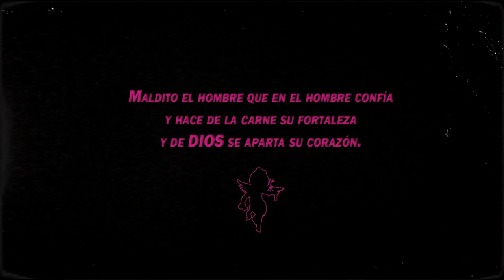OG Rocman - Tommaso Buscetta (RMX Fxck Outta Here)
Remix de Fxck Outta here

UTube: @KriminalAngelsRecords